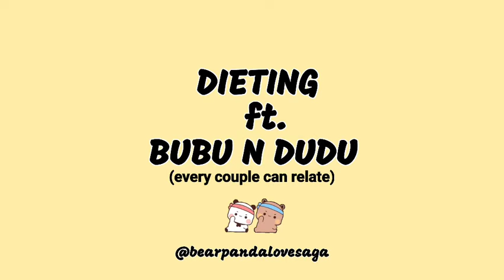Dieting ft. Bubu Dudu